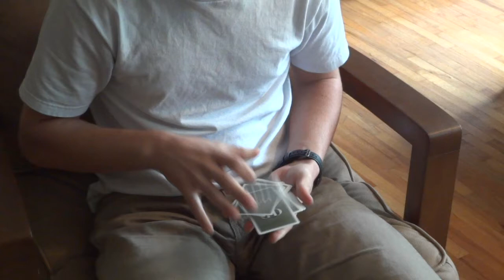A Tribute to Smoke and Mirrors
I finally got a new editing software and this is my first try. I hope you like this video!
Credits: Zach Muler, Andre Lionel, Kevin Melone, and Connor O'Kane